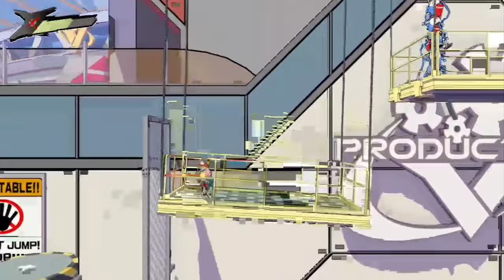AKU MAIN - hi - fi rush (DI ANDROID) || KAYA NONTON FILM KARTUN DI TV || XBOX GAMEPASS ULTIMATE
Apabila‼️ kualitas gambar/vidio dan suara kurang jelas, masih tahap upgred hehe.

✔️Terima kasih buat yang sudah berkunjung ke channel ini, rencana kedepannya aku bakal lebih konsisten lagi upload vidio game-game seri lainnya.
✔️Apabila ada masukan/kritikan kalian bisa tinggalin di kolom komentar di bawah⬇️ atau DM lewat instagram aku sediain linknya di bawah⬇️

Kode referalnya buat cuan : 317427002

📞Supaya temen² bisa maen Xbox gamepass di android terlentang nih syarat terminim kaya gua :
SPEK👇

- Oppo A52, Ram 8gb, cipset SD665
- Internet jaringan data seluler 20ms
- Gamepad X3 bluetooth
- Apk (Xbox GAMEPASS ultimate + VPN)

SEMOGA BERMANFAAT.

Terima kasih sekali bagi yang sudah dukung channel ini dan semoga kalian terhibur.